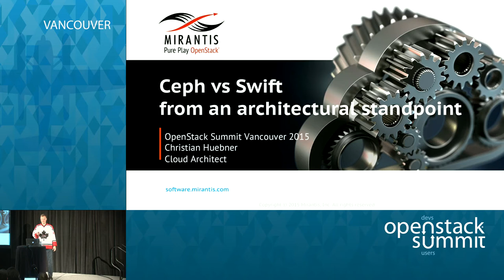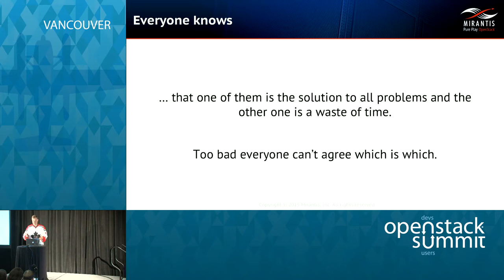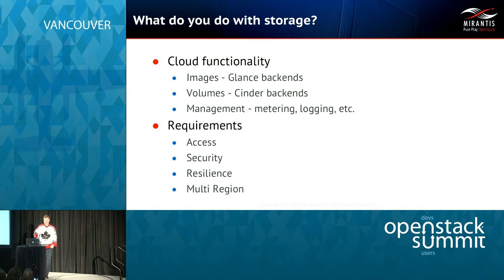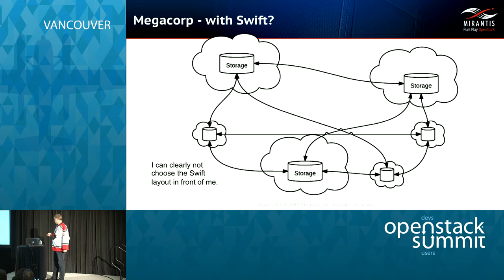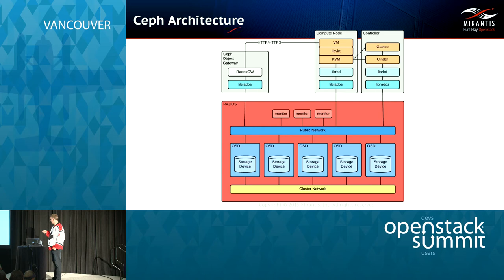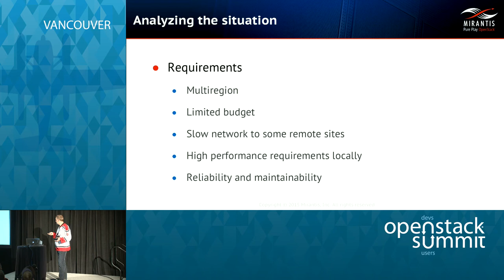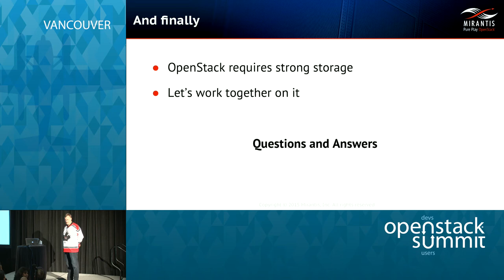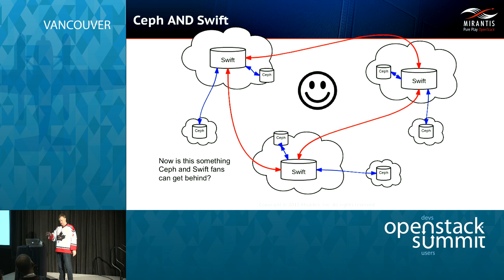Swift vs Ceph from an Architectural Standpoint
Ceph may not be an "official" OpenStack project, but it's common enough in OpenStack deployments that our Architectural Design Assessments often include a discussion of Ceph versus Swift, and Ceph versus other Cinder backends. This talk will go into detail on how to design a storage infrastructure that fulfills the requirements of the project without breaking the bank.